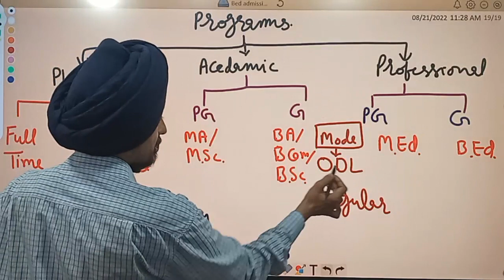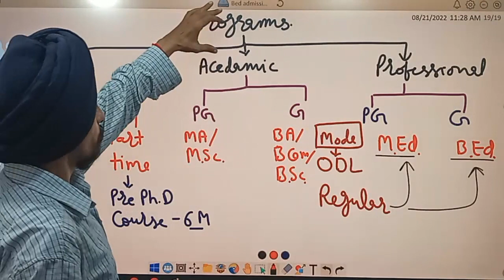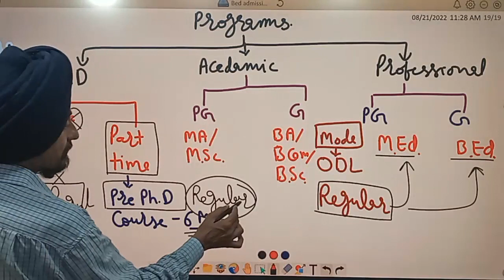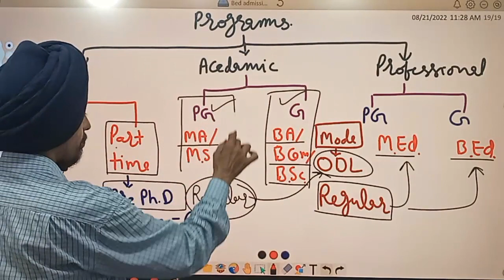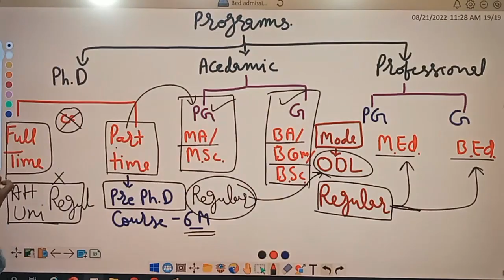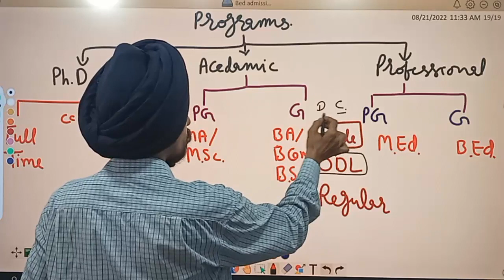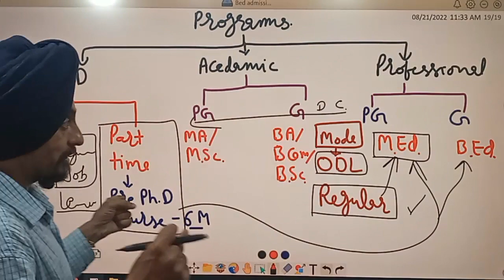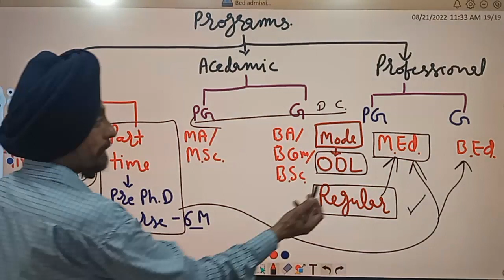PHD के साथ आप कौन से कोर्स कर सकते हैं और कौन से नहीं? l Learn to Actualize l by Dr. Tirath Singh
which courses we can do and do not do along with PHD